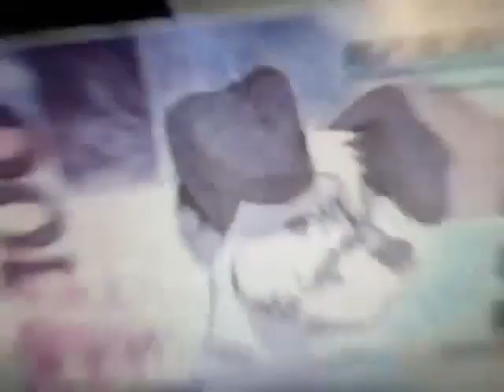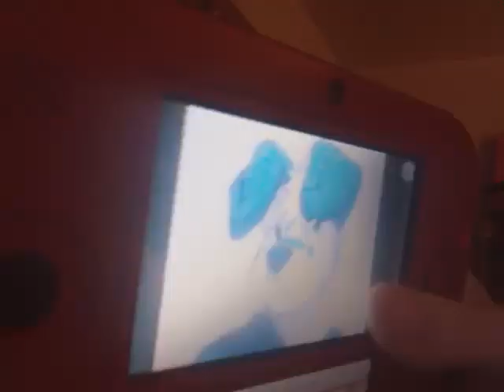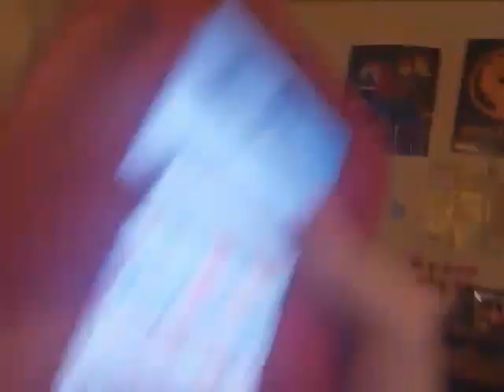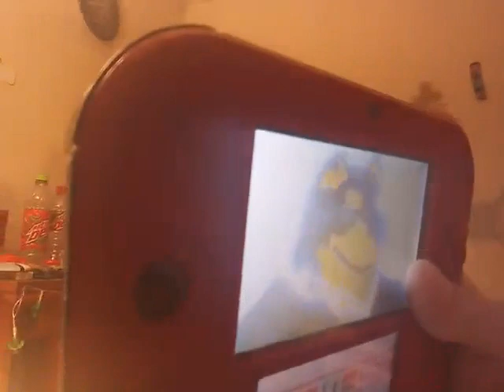mr 9000:the sea salt dollars arc pt 1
i couldnt think of a title